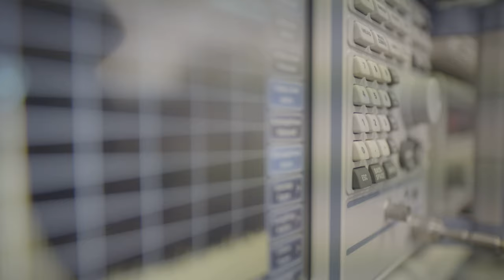Free Stock Footage